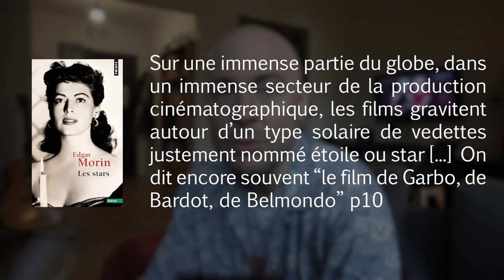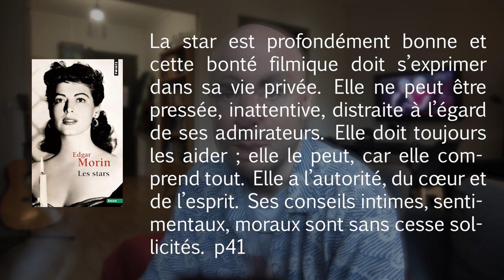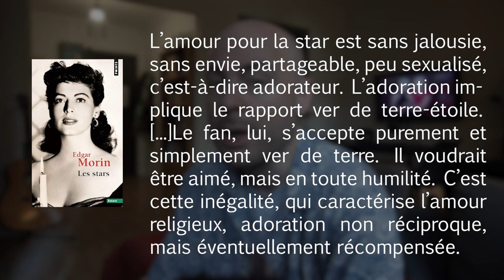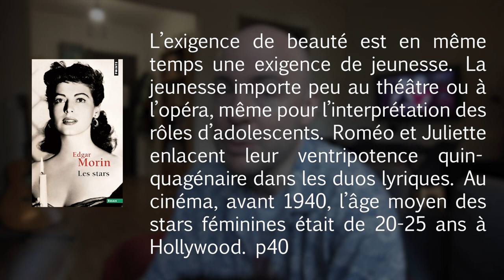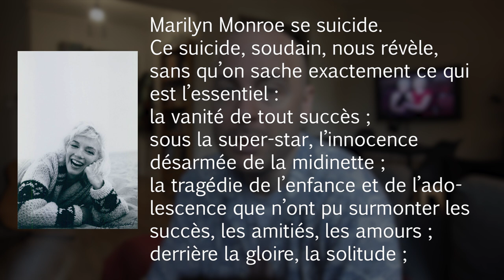la fin des stars au cinéma ?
Les stars ne font plus recettes ! Est-ce que le blockout2024 en écho au luxe démesuré du Met Gala est-il le signe d'un changement profond ?

Liste des films évoqués :
Hacker de Michael Mann
Furiosa : Une saga Mad Max de George Miller
La Porte du Paradis de Michael Cimino
Astérix et Obélix : L'Empire du Milieu de Guillaume Canet
Les Trois mousquetaires de Martin Bourboulon
Star Wars, épisode VIII : Les Derniers Jedi de Rian Johnson
Wonka de Paul King
Dune de Denis Villeneuve
Challengers de Luca Guadagnino
The Artist de Michel Hazanavicius
Chantons sous la pluie de Stanley Donen et Gene Kelly
Babylon de Damien Chazelle
Once Upon a Time in Hollywood de Quentin Tarantino
Le Mépris de Jean-Luc Godard
Tonnerre sous les tropiques de Ben Stiller
Ave, César ! des frères Coen
Mulholland Drive de David Lynch
Maps to the stars de David Cronenberg
Lux Æterna de Gaspar Noé
Birdman de Alejandro González Iñárritu

Avec des extraits du livre “Les Stars” d'Edgar Morin